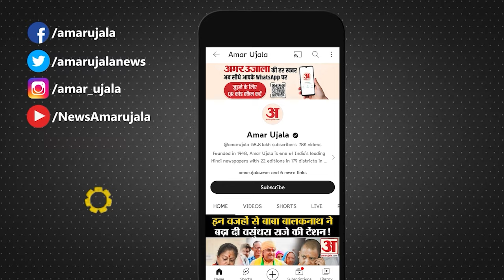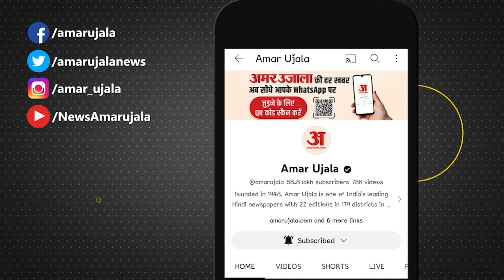Horoscope 01February 2024: देखिए क्या कहती है आपकी राशि | Aaj Ka Rashifal | Amar Ujala